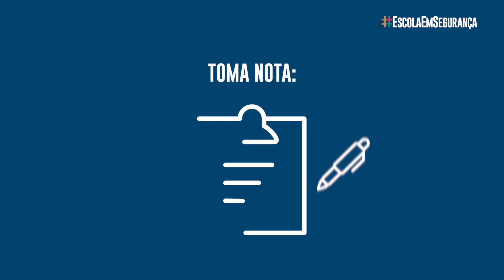ESCOLA EM SEGURANÇA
As aulas estão de volta!

Devido à COVID-19, a tua escola está diferente e com algumas normas.
Protege-te ainda mais, a ti e aos outros! 😷

Aprende muito e diverte-te! 😁